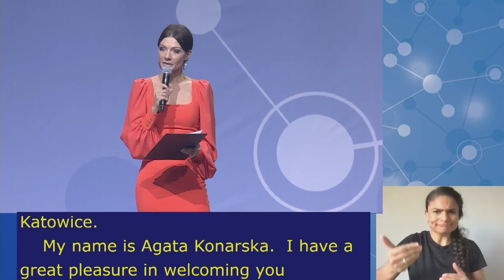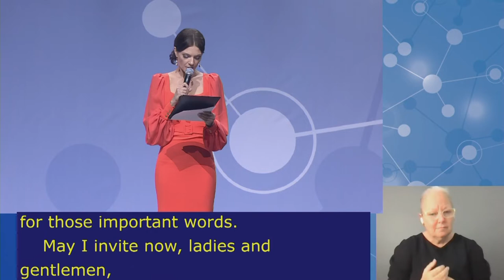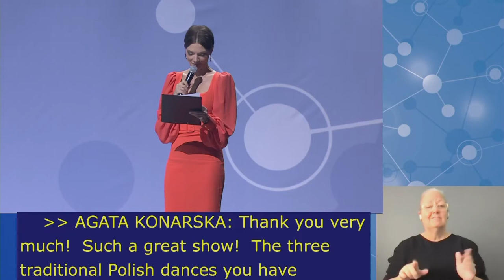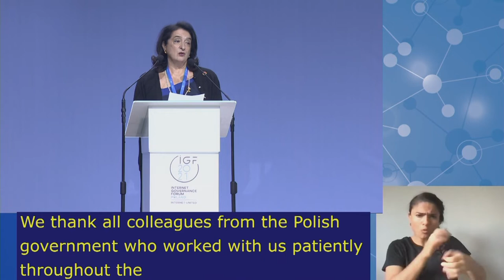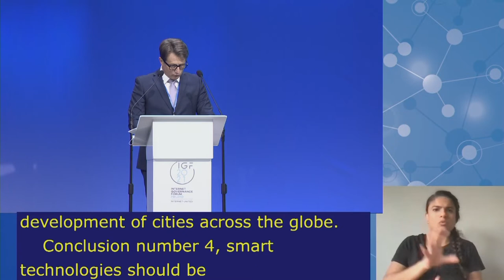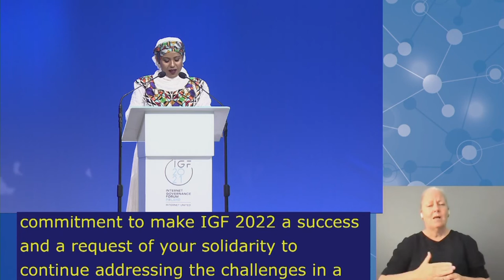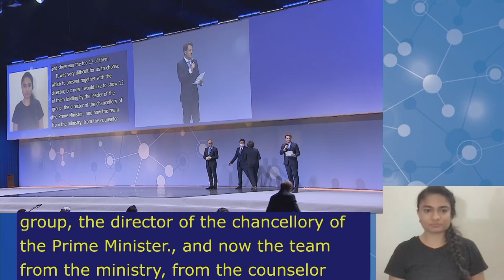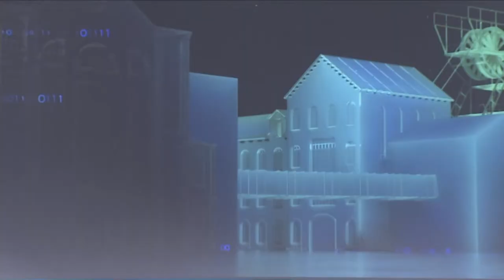IGF2021 – Day 4 - Plenary – CLOSING CEREMONY - English